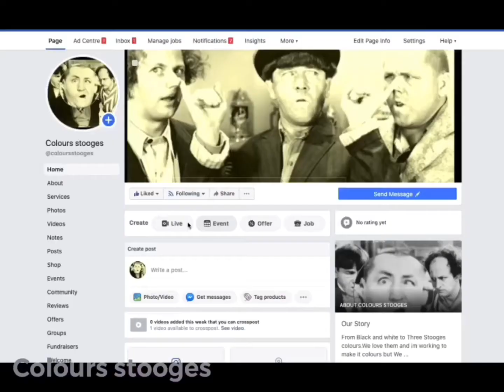Colours stooges comedy fireman pt2 ( False Alarms)